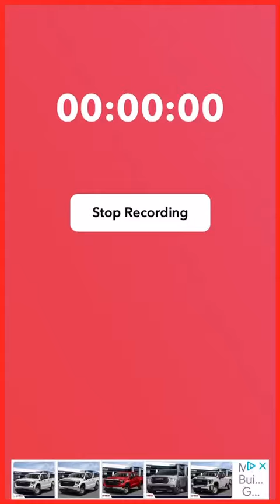Fop: Timmy vs Dodle